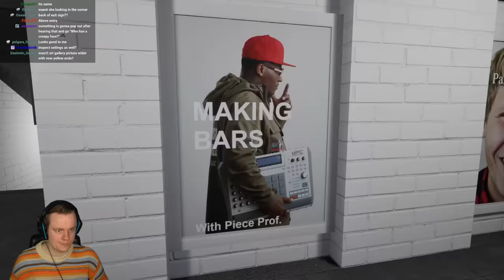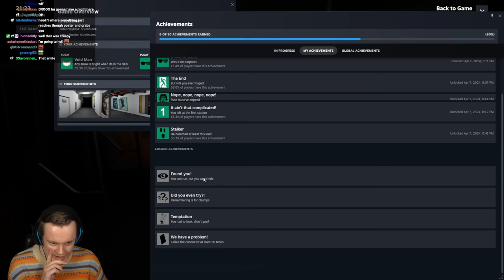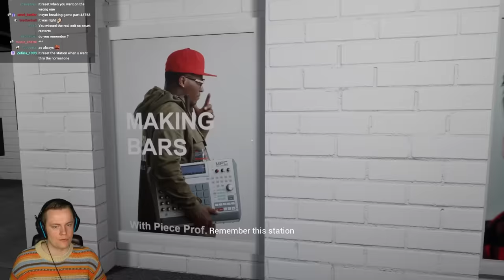Find the Anomaly on the Station (or you die) - Anomaly Exit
Welcome to Anomaly Exit! This is a brand new Exit 8 style game where you have to find anomalies on a subway station. In this video we will be 100% completing this game! ENJOY!